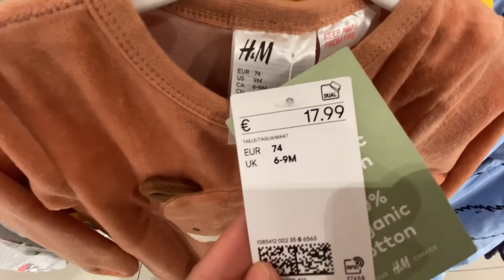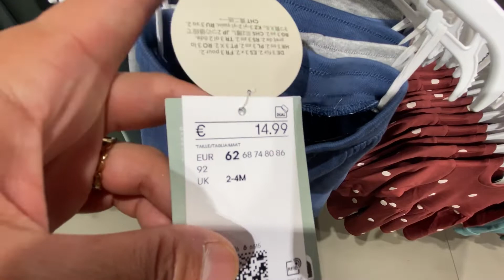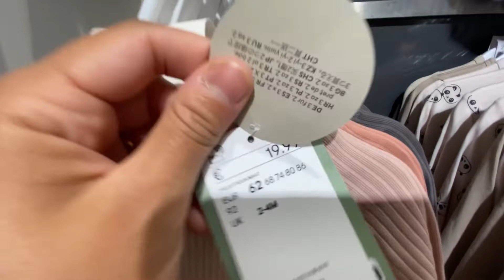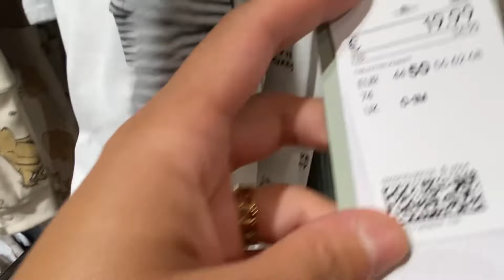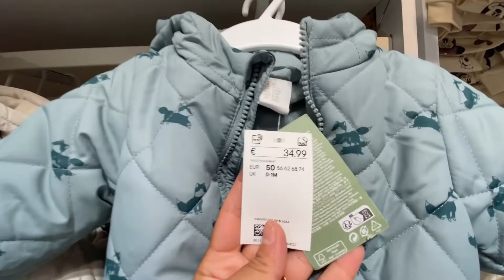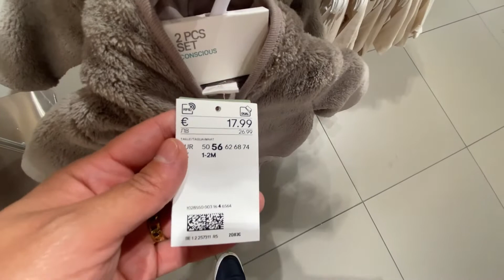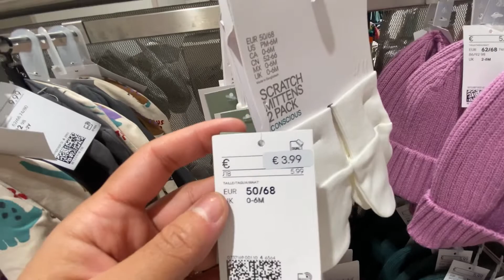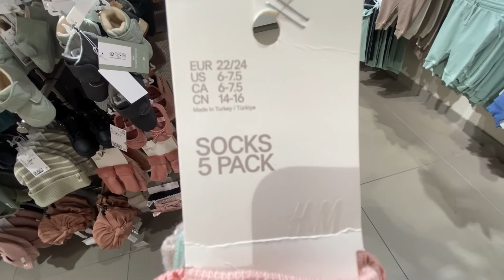Vlog chez H&M rayon BÉBÉ 👶🏼✨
Dans cette nouvelle vidéo je vous présente les nouveautés et arrivages chez H&M dans le rayon des bébés 👶🏼✨ en espérant que sa vous plaise n’hésitez pas à vous abonner à activer la cloche de notification 🔔✅ à partager avec vos proches et à lâcher un pouce bleu 👍💙